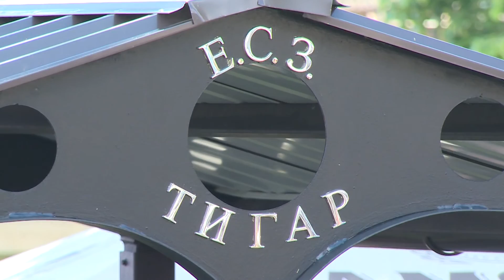Чавков со делегација од МВР во Гостивар им одаде почит на загинатите херои